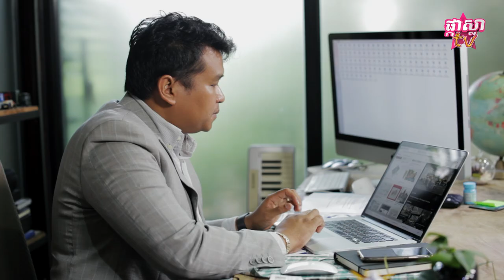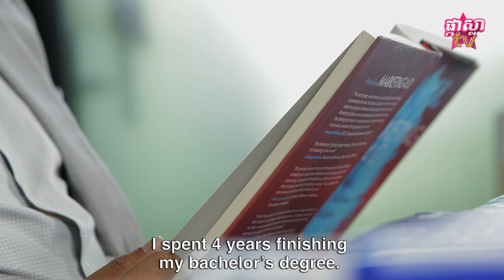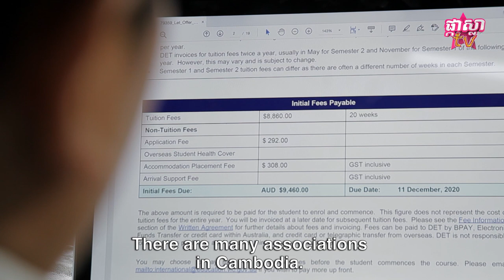ជំនាញផ្នែកទីផ្សារ ម៉ាឃីតធីង បកស្រាយលម្អិតដោយ KOY Socheat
ជំនាញផ្នែកទីផ្សារ ម៉ាឃីតធីង ត្រូវធ្វើអ្វីខ្លះ? ជំនាញនេះអាចរកចំណូលបានច្រើនទេ?
ហើយពេលសិក្សាជំនាញនេះចប់អាចប្រកបការងារអ្វីខ្លះបាន? ចម្លើយមាននៅក្នុងវីដេអូមួយនេះ